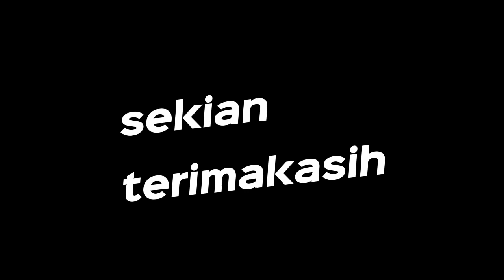lukisan berjudul dokter, akrilik on canvas, artis siswa difabel autis dr slb n lasem